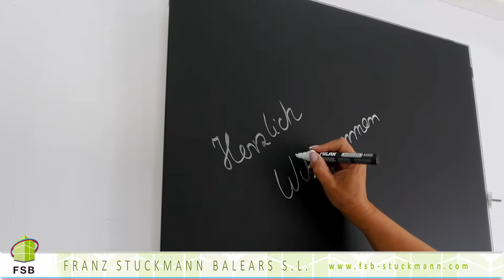INFRAROT - Heizplatten - FRANZ STUCKMANN BALEARS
Die Infrarot-Heizplatten sind flexibel einsetzbar und es gibt sie in verschiedenen Ausführungen, z.B. als Bild, als Tafel oder sogar als Spiegel... Wie bei der Sonne strahen die Platten eine sehr angenehme Wärme ab - Eleganz und Komfort – die  smarte Wärmelösung – die unsere Umwelt schont.

Wir machen Ihr Zuhause fit für die Zukunft!

Viel Spass beim Schauen ... und nicht vergessen unseren Kanal zu abbonieren...

EUROPA - Filmproduktion
MyDMTV